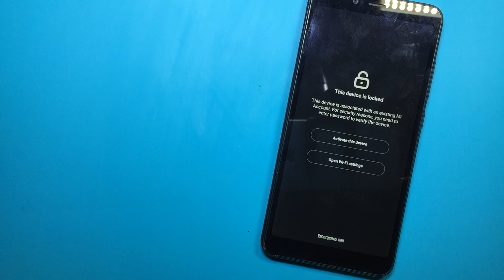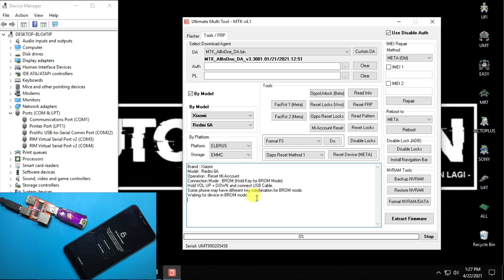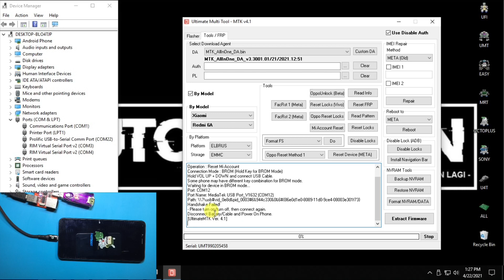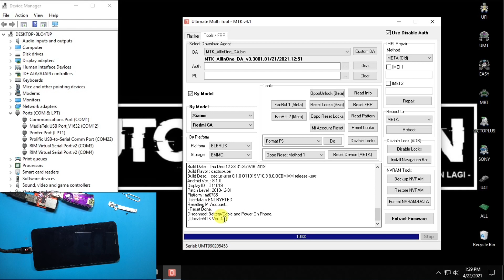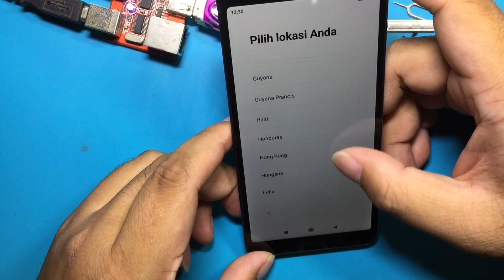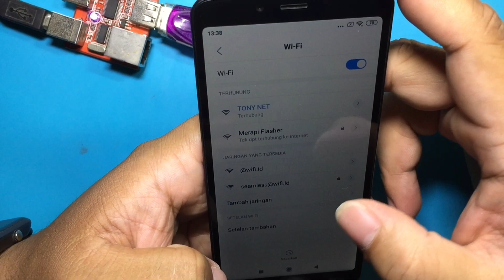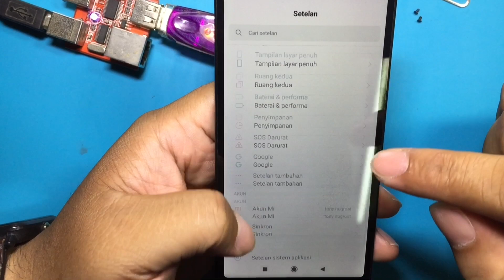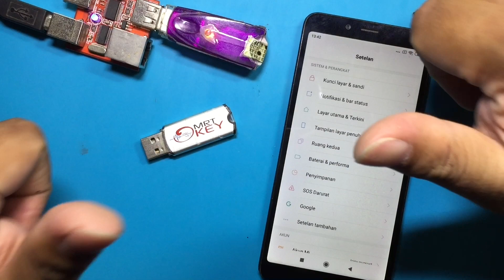Reset Micloud Plus FRP Xiaomi Redmi 6A Pake Dua Dongle // Step Pertama Pake UMT Dongle dulu.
Sesuai judul, karena penasaran saya akan mencoba untuk reset micloud dan frp pake kedua dongle sekaligus, untuk video kali ini umt dongle yang saya gunakan terlebih dahulu, karena pake mrt seringnya diphp mulu, diberi harapan palsu, seringnya pake mrt “all is done” taunya ngunci lagi, kan nggak asyik. Pake umt dongle libas nggak pake ribet, ribetnya cuman pajak tahunan 🤭😅. Langsung saja kita simak videonya gaess.

Maturnuwun 🙏🙏🙏.